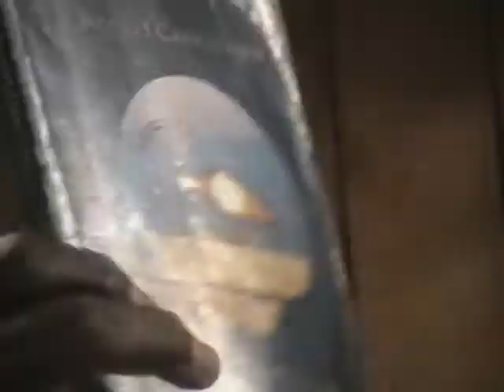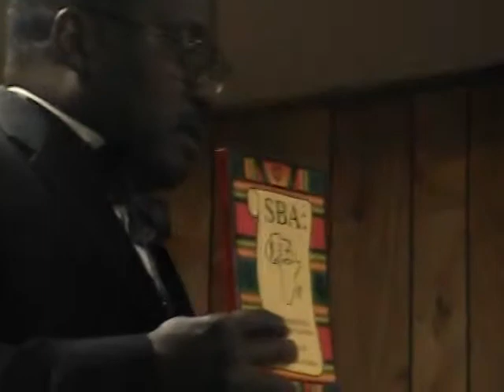LaMasters Council Lecture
Bro. Tony Thomas give lecture on Masons to Los Angeles Masters Council of Masons of the Most Worshipful Sons of Light Grand lodge, Inc., Jurisdiction of California